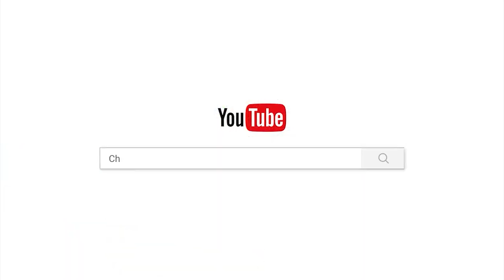ថ្ងៃទី២បុណ្យ វិសាខបូជា វត្តបាលិលេយ្យទីក្រុង ហ្វីឡាដែលហ្វៀ រដ្ឋ Pennnsylvania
ថ្ងៃ ទី ២បុណ្យ វិសាខបូជា  សូធ្យព្រះបិដក
វត្តបាលិលេយ្យ  ទីក្រុង ហ្វីឡាដែលហ្វៀ  រដ្ឋ Pennnsylvania រៀបចំ ដោយ ពុទ្ធិកសមាគមព្រះសង្ឃខ្មែរ សហរដ្ឋ អាមេរិក

ថ្ងៃសៅរ៍ ៦ រោច ខែពិសាខ ឆ្នាំខាល
ចត្វាស័ក ពុទ្ធសករាជ ២៥៦៦
ត្រូវនឹងថ្ងៃទី២១ ខែឧសភា ឆ្នាំ២០២២
ឧសភា 21, 2022

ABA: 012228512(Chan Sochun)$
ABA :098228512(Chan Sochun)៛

វត្តប្រាសាទស្រះកណ្តាល(ខ្ចាស់)
អបរំ,ផ្សព្វផ្សាយ,កសាង